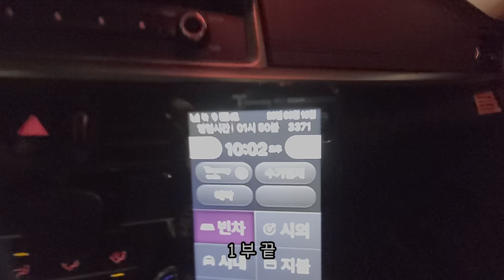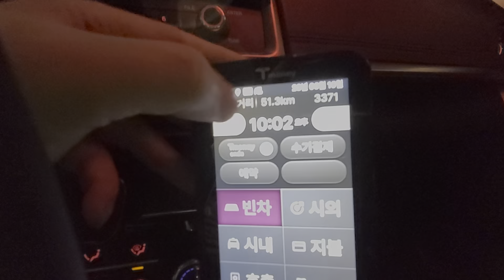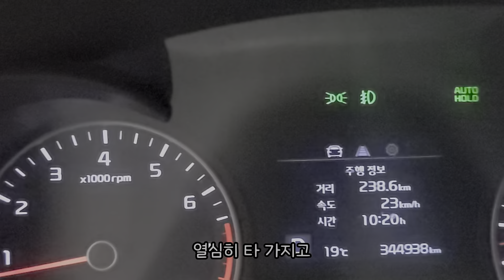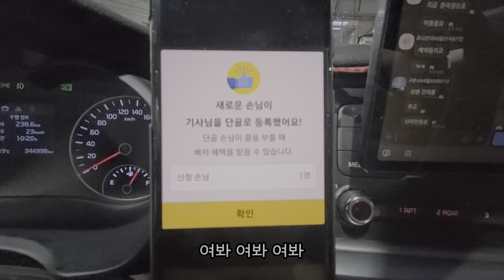EN] 눈앞의 돈 몇푼에 대한민국을 팔아먹는다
바가지는 제발!